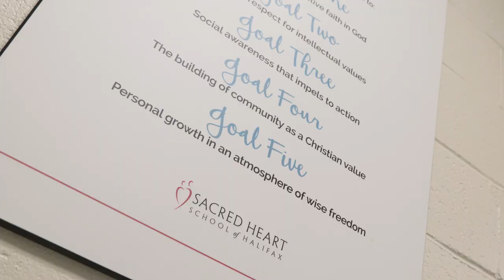An Introduction for International Students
Sacred Heart School of Halifax offers international students access to a first-class education while they continue to improve their English skills in one of the most vibrant and beautiful cities in Canada.